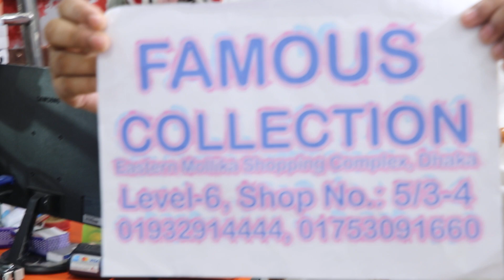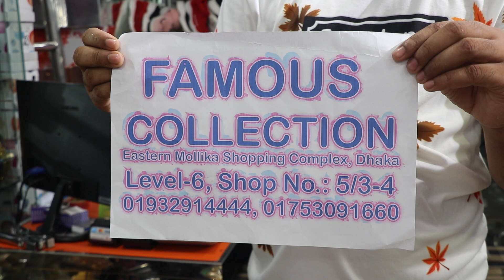বাজারের সেরা Ladies shoes collection